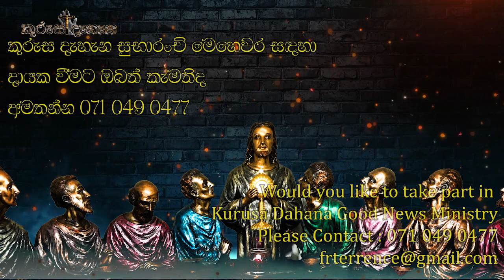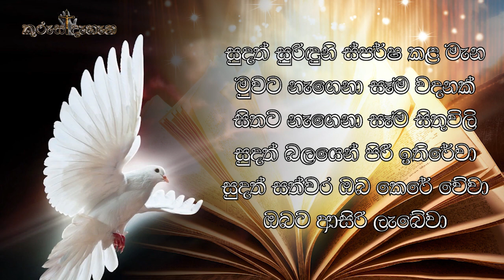Forget the former things; do not dwell on the past(පසුගියදේ සිහි නොකරන්න)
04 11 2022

Backing Vocal :
Ranga Wishwakula
Shashikala Dinithi
Priyani Liyanage
Sheron Shalintha